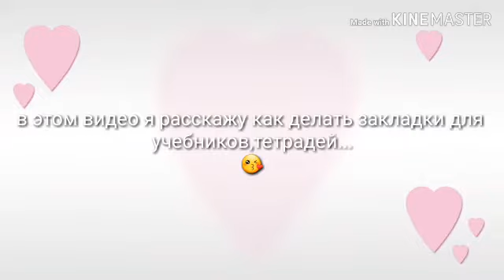САМОДЕЛКИН😘 как делать закладку!